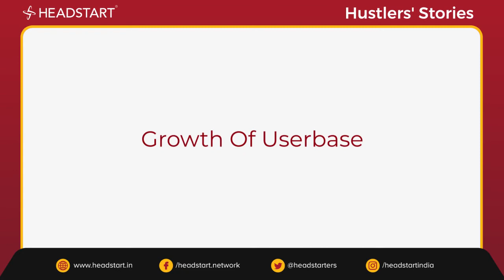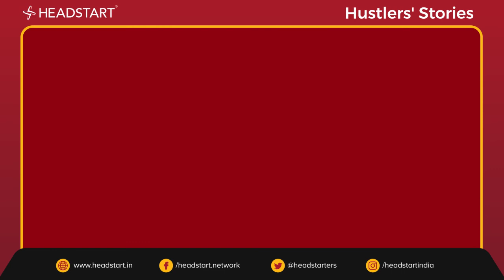Story of Gig India | Hustlers' Stories | Pune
In conversation with Sahil Sharma, CEO of GigIndia, an edtech startup based out of Pune. In this episode of Hustlers' Stories, Sahil shares about GigIndia and lessons learnt through his entrepreneurial journey.

Timestamp:
00:00 - Introduction
2:08 - Birth of Gig India
4:01 - How it works
5:39 - Validation of idea
7:03 - Growth of Userbase
8:16 - Impact of Covid 19
10:14 - Fundraising
12:13 - Key Customers & Investors
14:16 - Competition
17:22 - Further plans